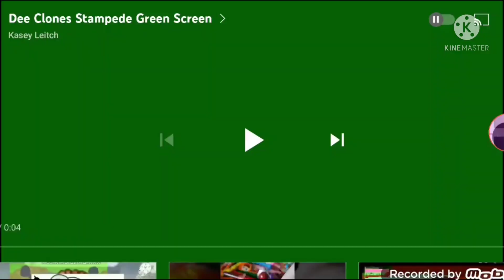crossover stampede green screen